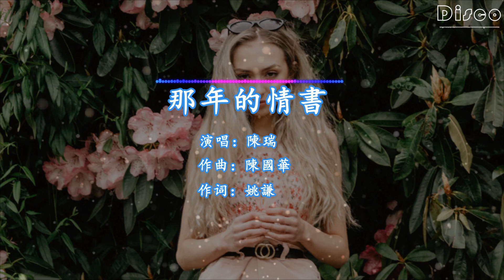陳瑞-那年的情書『當我想起你的微笑，無意重讀那年的情書』/超好聽♫動態歌詞lyrics/pīn yīn gē cí ♫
陳瑞 - 那年的情書
作詞：姚謙
作曲：陳國華

手上青春還剩多少
思念還有多少煎熬
偶爾清潔用過的梳子
留下了時光的線條
你的世界但願都好
當我想起你的微笑
無意重讀那年的情書
時光悠悠青春漸老
回不去的那段相知相許美好
都在發黃的信紙上閃耀
她是青春失去記號
莫怪讀了心還會跳
你是否也還記得那一段美好
也許寫給你的信早扔掉
這樣才好曾少你的
你已在別處都得到
那是青春失去記號
這樣才好 曾少你的
這樣才好
曾少你的
❖圖片為原作者所有，來源於Pexels